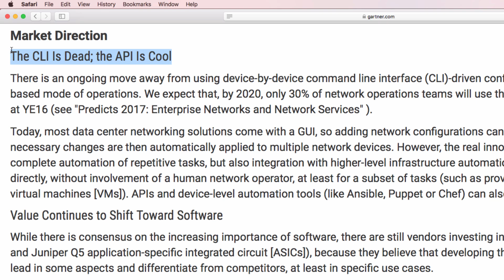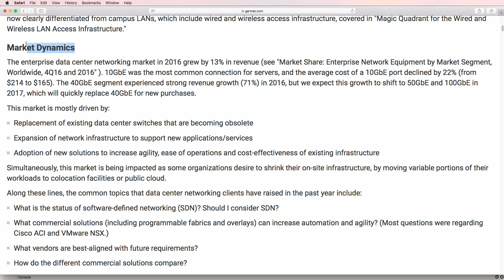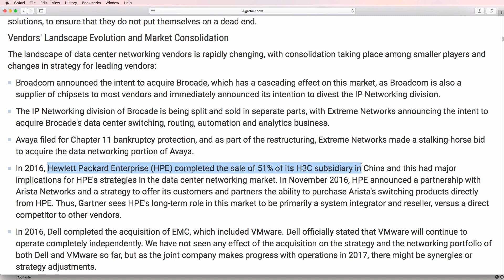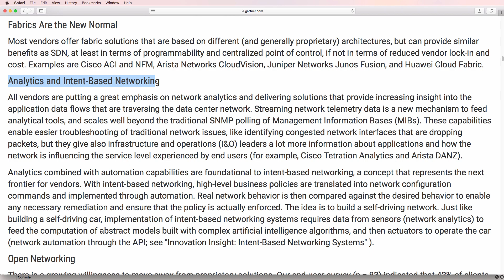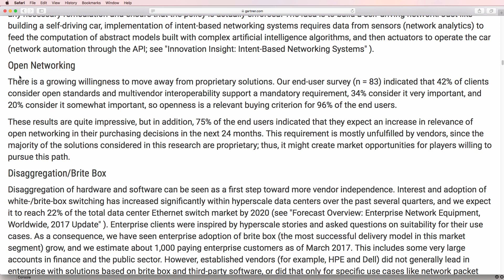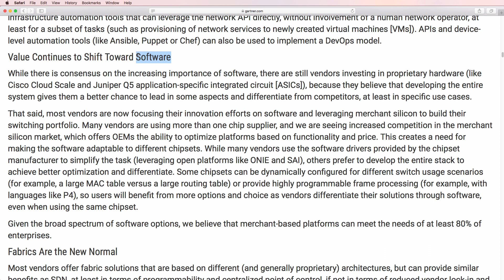GNS3 Talks: The CLI is dead! What are you going to do about it?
The CLI is dead! The API is cool. By 2020, only 30% of network operations teams will use the CLI as their primary interface. This is according to Gartner. What are you going to do about it?.